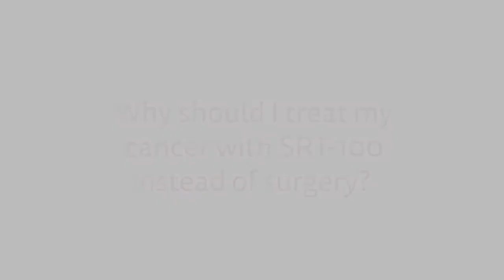Lance Barazani, MD talks about SRT-100 Superficial Radiotherapy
Lance Barazani, MD of Advanced Dermatology talks about ST-100 and the Superficial Radiotherapy treatment for certain cancers and keloids.